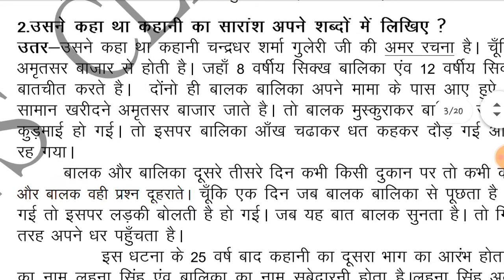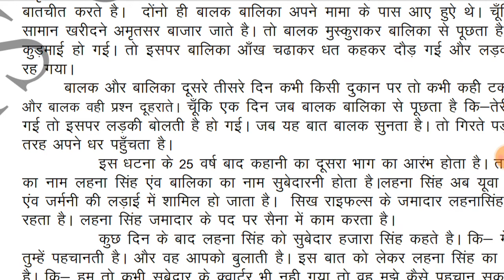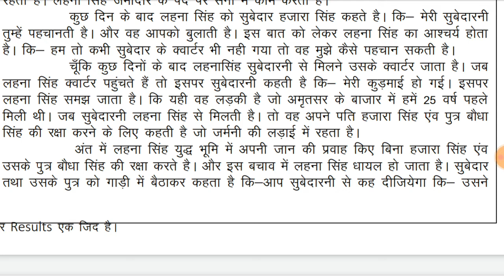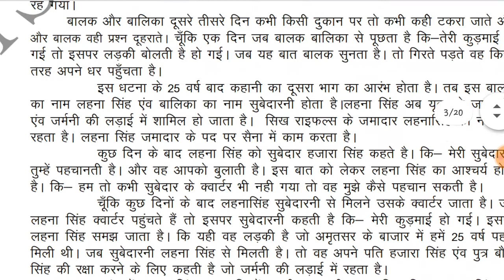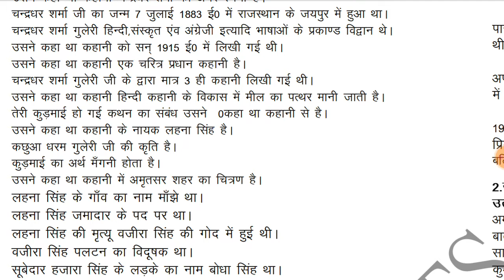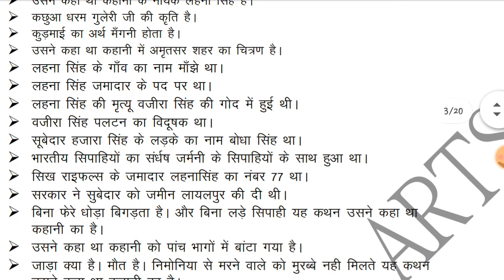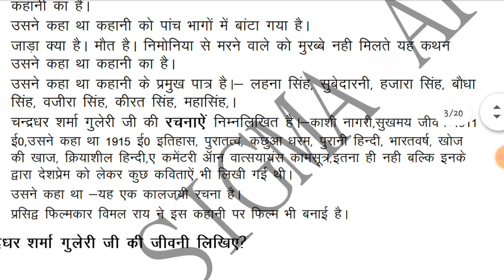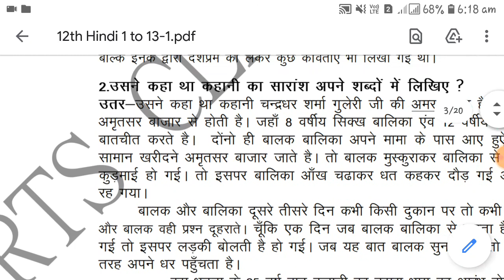Hindi,12th,उसने कहा था,अमर प्रेम कथा:-(चंद्रधर शर्मा),वस्तुनिष्ठ प्रश्न,By:-D k Sharma sir SST#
Hindi,12th,उसने कहा था(चंद्रधर शर्मा गुलेरी),अमर प्रेम कथा, सारांश,वस्तुनिष्ठ प्रश्न,By:-D k Sharma sir SST Expert Biraul,Supaul#